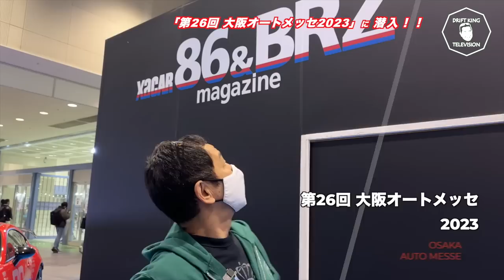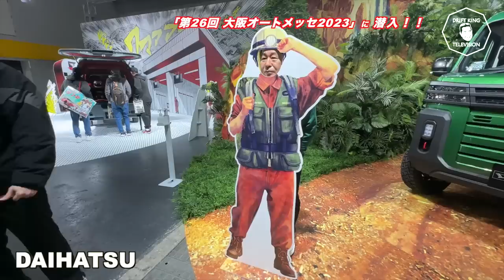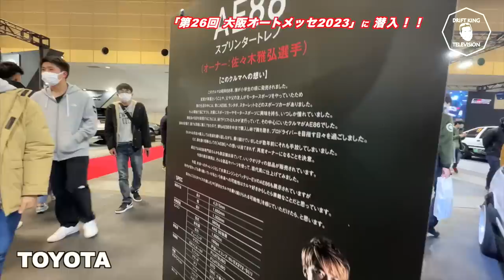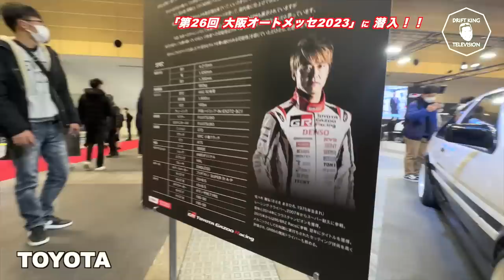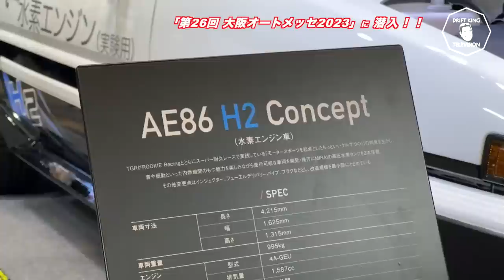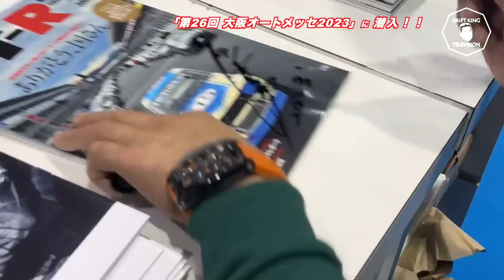【公式】土屋圭市、大阪オートメッセ開催初日に降臨！東京で売られた◯◯に宣戦布告！ OSAKA AUTO MESSE 2023 ２０５，４６２›１７９，４３４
タイトルの数字は大阪オートメッセの来場者数です！
過去にはもっと沢山のご来場者がありましたが、今年、始めて東京オートサロンに勝ちました＼(^o^)／
これは、金曜日からご来場いただいた方、そして、毎年継続して開催してくれた主催者。
そのイベントを盛り上げようとしてくれた出展社さまのおかげです。
ね！ＸａＣＡＲの・・・さん。

The number in the title is the number of visitors to Osaka Auto Messe!
There were many more visitors in the past, but this year, we beat Tokyo Auto Salon for the first time＼(^o^)／
This is the person who came from Friday, and the organizer who has been holding it every year.
Thanks to the exhibitors who tried to liven up the event.
I'm really happy!
hey! ... of XaCAR JOICHI-SAN..